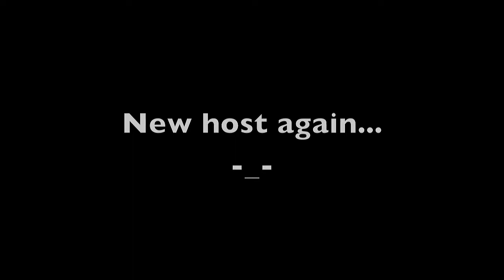cX Venom & cX Madrid vs ITS MiLkBoNe, Damage RipZ (ITS GoDzWaLk) + ITS CHeeFiN : Gears of War 2v2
All MiLkBoNe can do is talk shit, too bad he sucks at that just as he does sniping.

It's funnny because no one likes you, everyone in the game was telling me "you better rape him", even your clan members. Haha, you suck.
Good game. 5-2